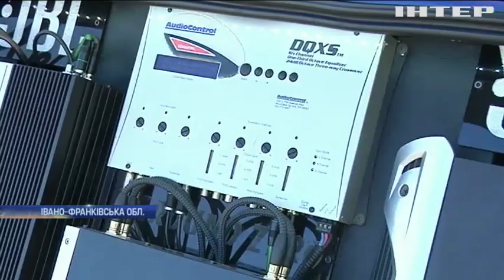"Drive for life": на Прикарпатті стартував унікальний фестиваль